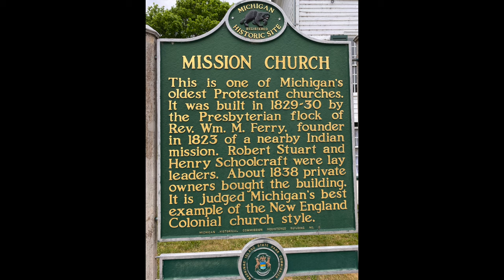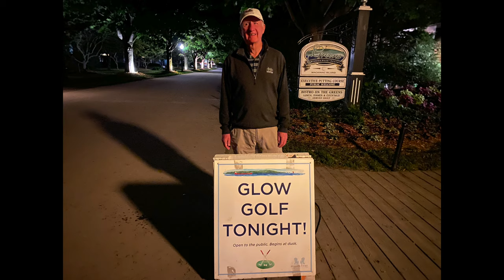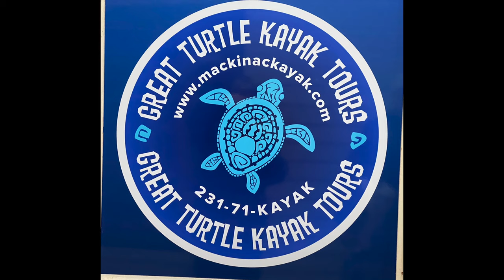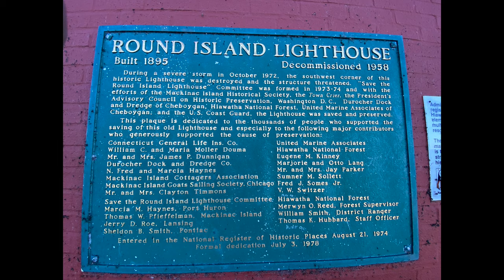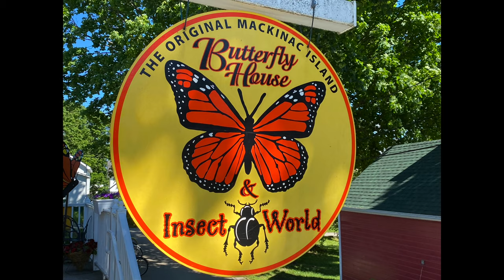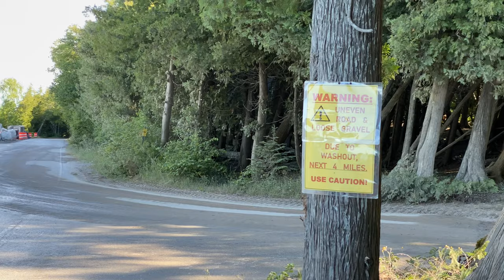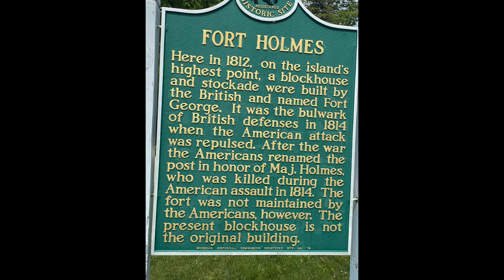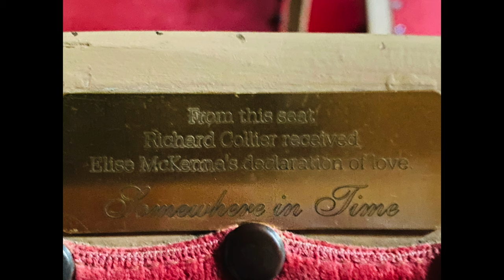Mackinac Island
We traveled to Mackinac Island June 13-18, 2021and stayed at Mission Point Resort.  It is on Mackinac's sunrise side and spans 18 acres of waterfront property on Lake Huron.  It is a restful setting where guests can relax on lawn chairs, play croquet, fly a kite, or other activities as well as do flower pressing or various tours such as the garden or history tours etc.

Sunday-we had a customized 90 minutes couples massage using lilac massage oil in the Lakeside Spa & Salon.  We also hiked along the lake on the Mission property.  We also played Glow Golf on the 18 hole miniature golf course.  The course was dark except for lighted balls, a lighted flag pin, and a light by the tee box.  This was a lot of fun!

Monday--we started the day with a sunrise hike to Robinson's Folly overlook and then continued to Arch Rock.  It began at 5:30am.  Arch Rock is the island's most famous geological formation.  It towers 146 feet above the water and spans 50 feet at its widest point.  We also played golf at Wawashkamo Golf Course.  It is a links style course.  It is a nine hole course played twice for the 18 holes.  It was designed by Alex Smith in 1898 and as of 2015, the oldest continuously played course in Michigan.  It was laid out on a farmer's field that had been the site of the 1814 Battle of Mackinac Island.  it lies within Mackinac State Park.  The park was established in 1895.  For 20 years before that it had been Mackinac National Park, the United States' second national park.  Today, 80% of the island is State Park property which remains in its natural condition to be enjoyed. After golf, we stopped at Sadie's Ice Cream Parlor located at the Grand Hotel for the famous Pecan Ball.

Tuesday--we took one of Great Turtle Kayak Tours from Mackinac Island to Round Island with the historic lighthouse.  We also did a short hike on the island.  Our guide was Jacob.  We also went to the Original Butterfly House where we enjoyed seeing butterflied emerging from chrysalises.  We also enjoyed watching hundreds of butterflies flying in the garden which was filled with flowers.  There were also turtles, some other reptiles and insects to look at.  They also did a butterfly release.  That evening, we watched the movie "Somewhere in Time" starring Christopher Reeve, Jane Seymour, and Christopher Plummer.  It was primarily filmed in the Mission Point Fine Arts Building with some additional locations at the Grand Hotel and in Chicago.  Somewhere in Time is the story of a young writer who sacrifices his life in the present to find happiness in the past, where true love awaits him.

Wednesday--we rented bikes from Mackinac Island Bike Shop and rode to just past British Landing and then across the center of the island. Coglan Pond with all the flowers and frogs croaking was especially nice! Later that day, we did the Garden Tour with Matt, the grounds supervisor for Mission Point. identifying plants, problems with pests, invasive plants etc.

Thursday-we did Pressing of Flowers after selecting 2-3 small flowers to press.  We brought the pressings home.  Later that morning, we hike thru the woods filled with flowers to Fort Holmes, Point Lookout which is the highest point on the island and to historic Fort Mackinac.  We had lunch in the Tea Room and had another Pecan Ball.

Friday--we did the History Tour and learned that in the 1820's Rev. William Ferry built Mission House to house and teach Indian children.  He later established Mission Church.  The Mission Point Resort was originally built as a place to promote love, unselfishness, purity and honesty as an alternative to the spread of Communism.  Later Mackinac College was established here in 1966 and closed 4 years and one graduating class later.  Mission point also served as a resort known as the Inn on Mackinac, changing to The Mackinac Hotel and Conference Center before being bought by Dennert and Suzanne Ware of Texas in 2014.  Extensive changes were made and plans exist to continue improvements and upgrades foyers to come.

Photos and videos by Skip and Cherie
Camera equipment--iPhone 11 Pro and GoPro Hero 9